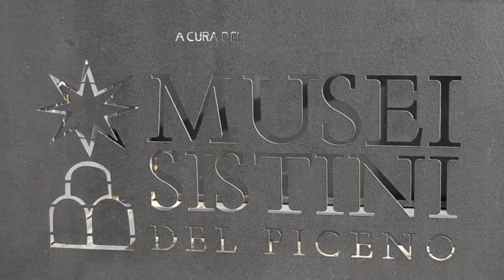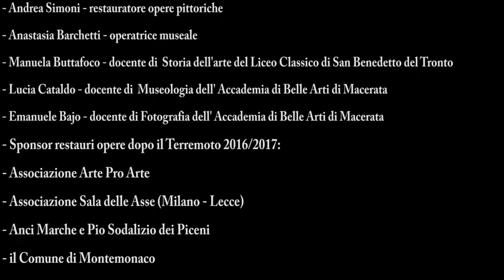Musei Sistini del Piceno - Museo di Arte Sacra di Montemonaco (AP) Spot Promozionale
Progetto realizzato per tesi di laurea specialistica del corso Museologia dei Sistemi Espositivi Contemporanei presso l'Accademia di Belle Arti di Macerata per il Musei Sistini del Piceno